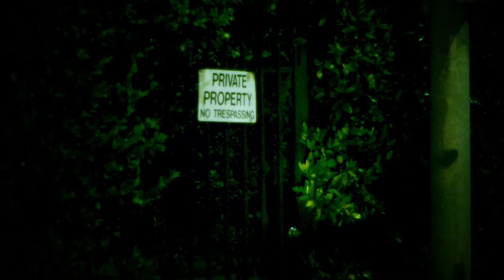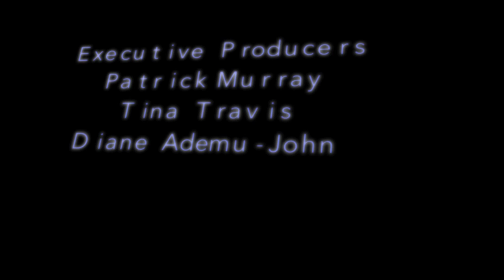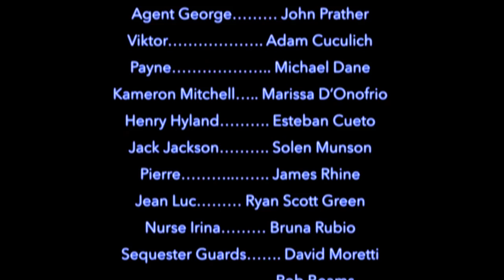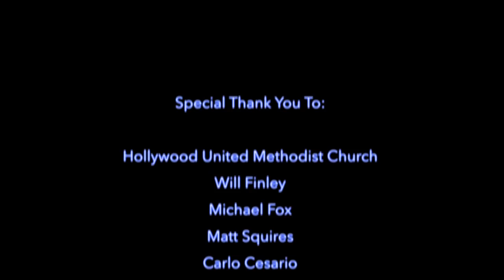PROJECT: PHOENIX Episode 6: "Happy Trails to You"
PROJECT: PHOENIX
an original web series for zombiebakeshop.com

Written and Directed by Chad Darnell
Executive Producers: Patrick Murray, Diane Ademu-John, Tina Travis and Chad Darnell
Producer: Kathy Weiss
Starring: Lee Meriwether, Sherilyn Fenn, James Logan, Shanda Lee Munson, Linc Hand, Justin Welborn, and Kathy Deitch.